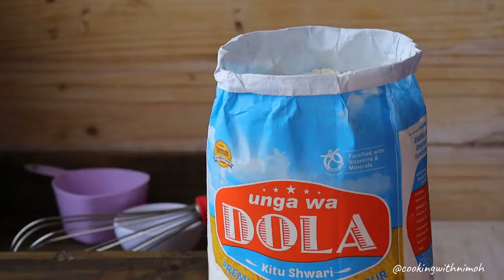Orange Vanilla Pound Cake | Simple Cake recipe ideal for beginner bakers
In today`s video we are making a SIMPLE ORANGE VANILLA POUND CAKE.

Hey There!!

3/4 Cups of Sugar
1/2 Cup of Butter
2 Eggs
1 Tbs Vanilla Essence
1 Cup of Milk
2 Cups of All-Purpose Flour
1 Tsp of Baking Powder
1/8 Tsp of Baking Soda

If you get to make this let me know how it goes by tagging @Cooking With Nimoh on social media. I would love to see how it goes.

Happy Cooking!!